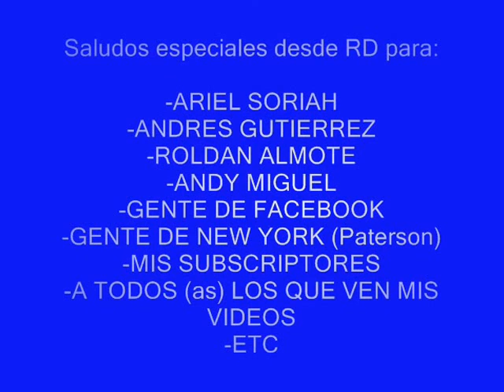Instrumental de Rap romantico 2013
Esta es una pequeña pista (instrumental) que se escucha bien!!
Dale play!!